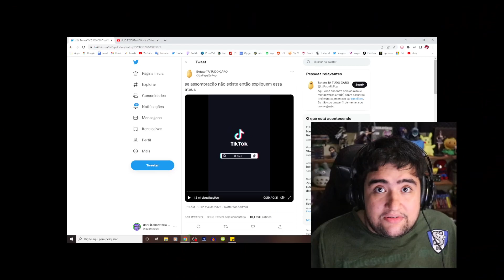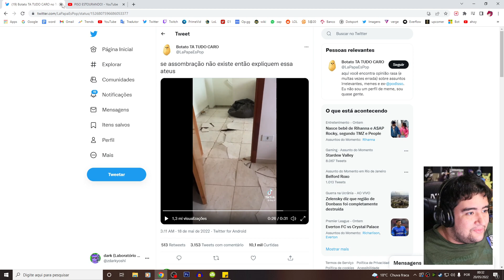FRIO INSANO PODE CAUSAR EXPLOSÃO DE CHÃO EM CASAS DO BRASIL (SEM MEME)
é meus amigos aconteceu comigo, por isso hoje eu só uso chão de madeira